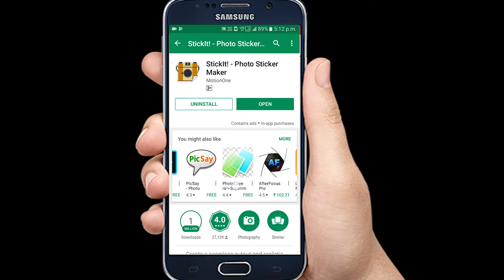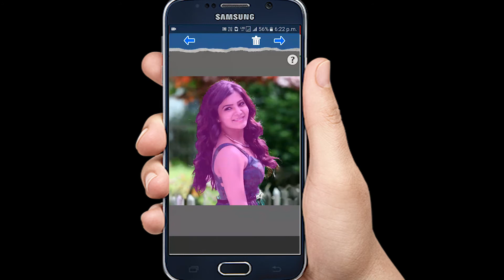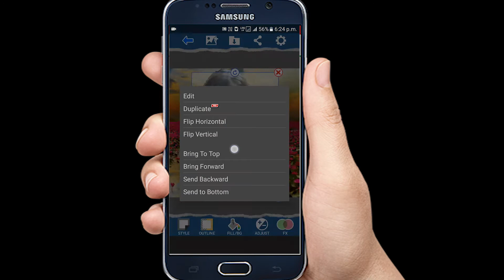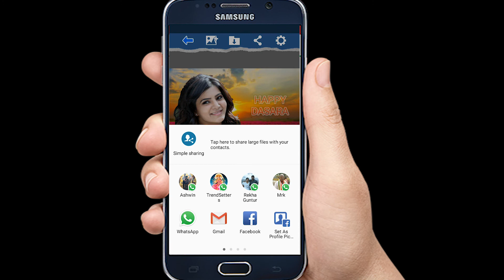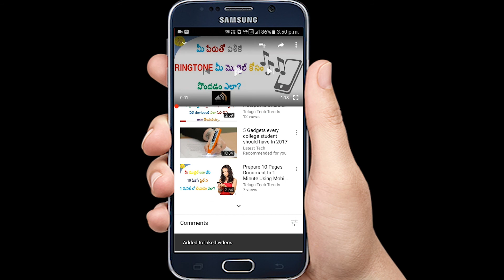How to Change Photo Background Easily Using Mobile Without Photoshop | Telugu Tech Trends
You can easily edit image background, haircut, background image cut very easily. You can add, edit and rearrange layers very easily using this method.

Earn Rs. 50/- Paytm Cash For Every Hour By Answering 20 Quiz Questions